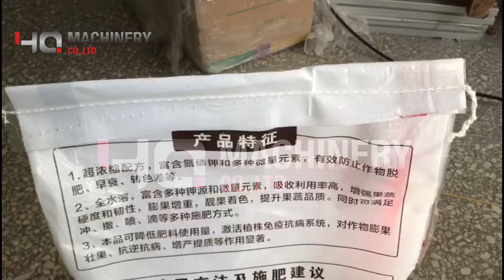Stitch Sewing Machine for 5-50KG nylon bag With conveyor belt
Stitch Sewing Machine machine for 5-50KG Plastic Bag With conveyor belt

  ‣‣ wechat / whatsapp / phone no. ► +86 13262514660
Technical parameters for bag closing machine
-Applicable: plastic bag/film of Polyethylene, Polypropylene & Polyolefine Compounds in all sizes
-Voltage: 220V 50HZ ±10%
-Operation method: electronic stepless speed regulating
-Sealing width: 5-14mm (adjustable)
-Sealing speed: 1-12meters/min. (adjustable)
-Word qty of stamping: less than 39 letters
-Machine weight: 32kg
-Power: 600W
-Temperature control method: electronic constant temperature control
-Sealing length: unlimited
-Temperature range: 0-300°C
-Measurement:850*420*360mm
-Gears:-Iron gear
-Fans: blower

Turbine housing: conjoined aluminum turbine housing
-Switch: with emergency stop switch on panel